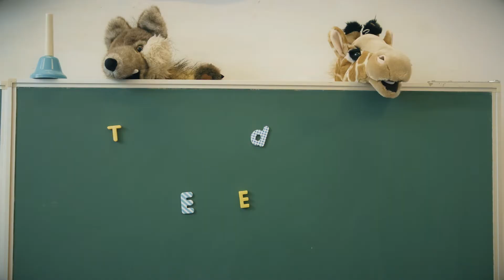Balcon/Balkon National 2020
For the past 18 years, we have organised Bal National, which gets Brussels into the festive mood on the eve of National Day.
We also came up with a fun alternative for this year’s event, which became Balkon/Balcon National: a special one-hour live broadcast on BRUZZ & BX1 dedicated to having fun together - from a distance - starring a gallery of well-known personalities and a medley of performances from the Bal National of previous years.
Relive the moment!